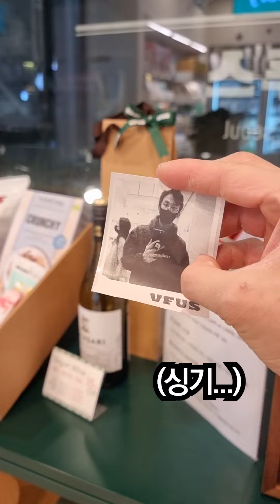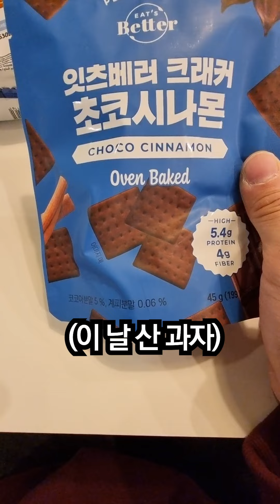비건식당에서 먹은 햄버거 맛은 이렇습니다! (feat. 강남 비푸스)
* 비건식당 비푸스
* 서울 서초구 서운로26길 11 1층